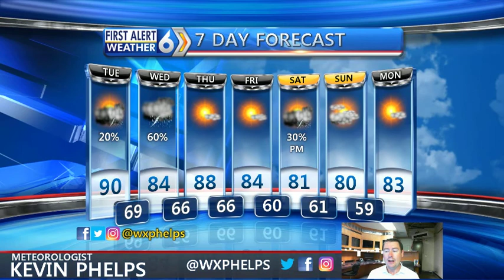First Alert Forecast